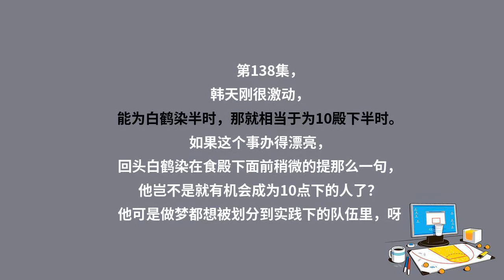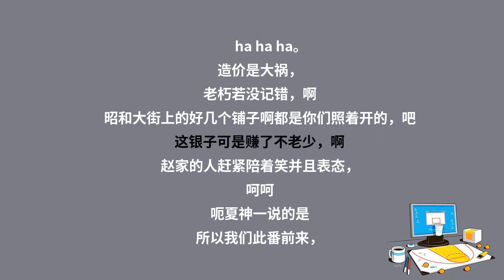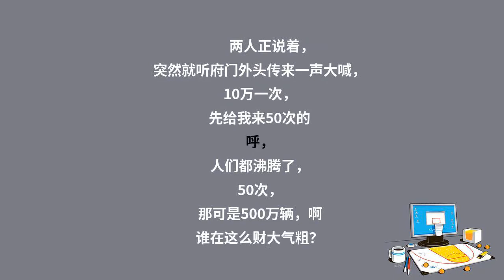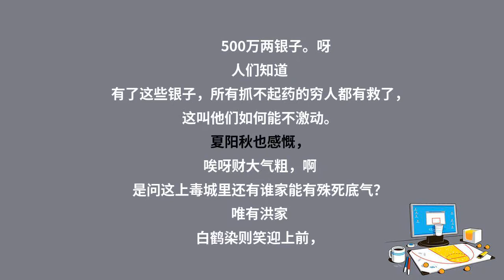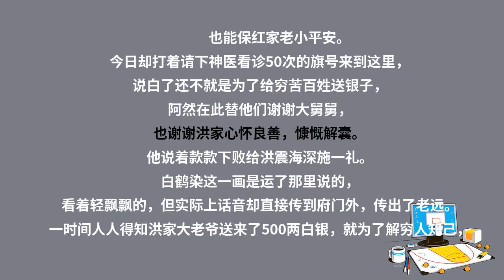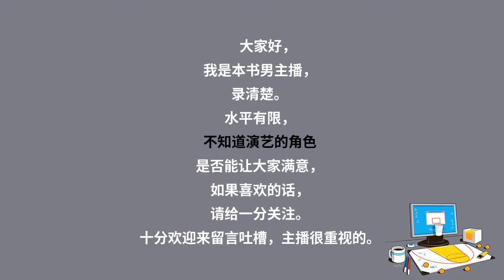神医毒妃138财大气粗的红家